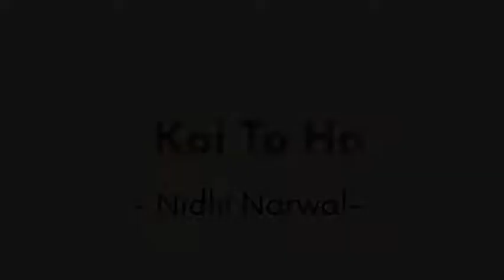Koi Toh Ho By Nidhi Narwal | Spill poetry l Life official video